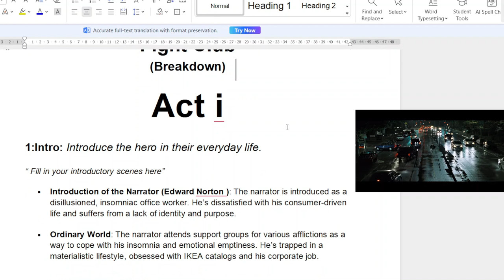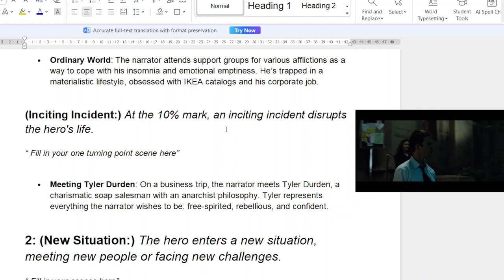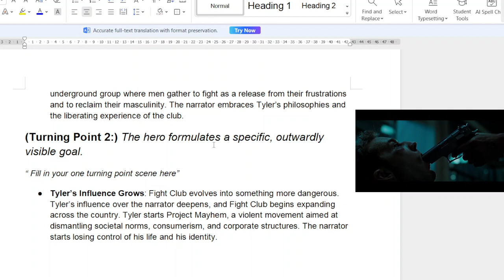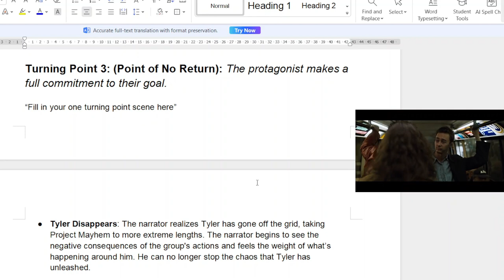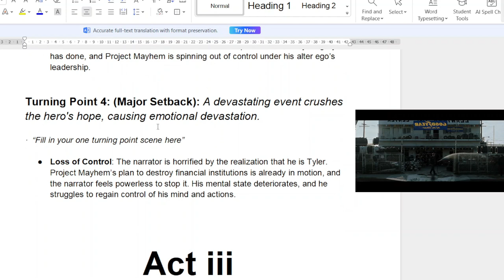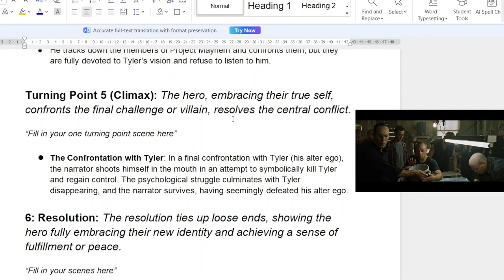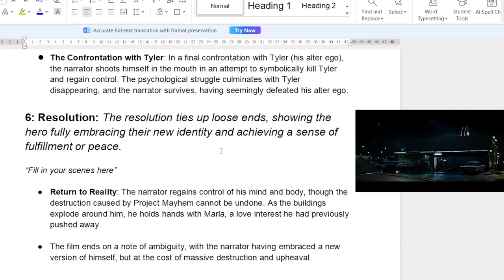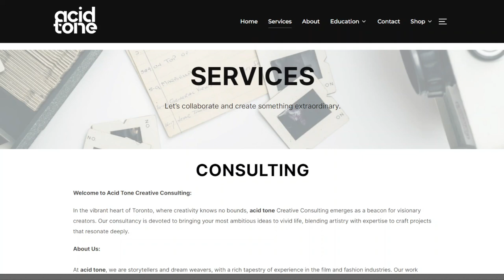Screenwriting Tips: ACTs 1-3 Explained - Fight Club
In this video, we will fill out All 3 acts of the worksheet together and use the scenes in the 1999 film Fight Club.

I'll guide you through filling out the worksheet for Acts 1-3  ensuring your story is engaging and well-structured. Learn how to effectively outline each act to boost your screenplay's impact.

Need help with your screenplay or story? We offer creative consulting services to help you refine your themes, characters, and plot.